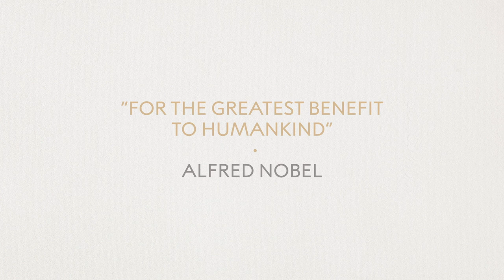Martin Chalfie: What do you look for in people who are applying to join your lab?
These inspirational stories and insights from Nobel Laureates were captured as part of the Nobel Prize Inspiration Initiative series.

Martin Chalfie was awarded the Nobel Prize in Chemistry 2008 "for the discovery and development of the green fluorescent protein, GFP."

Some organisms produce what has been named Green Fluorescent Protein (GFP), which emits a shimmering light. The formation of GFP is regulated by a gene that can be incorporated into the genomes of other organisms. Because GFP can be linked to other proteins thanks to genetic engineering, it has become an important tool for studying biological processes in cells. Martin Chalfie began to use GFP for this purpose in 1988. He inserted the GFP gene into the ringworm C. elegans and succeeded in coloring six individual cells that could then be tracked.